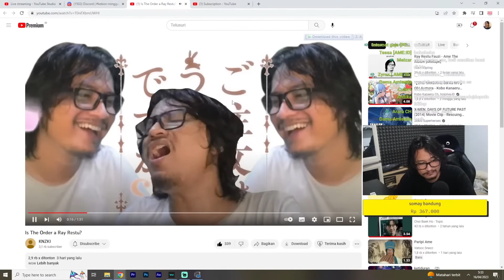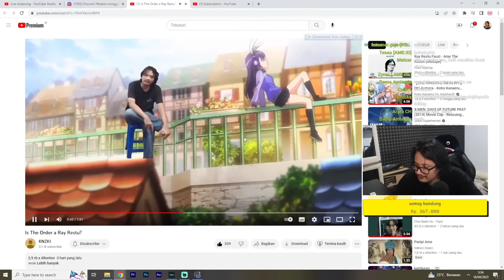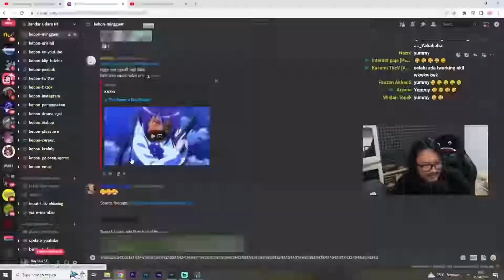Music Is A Order Haruno【Ray Restu Fauzi】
【SOURCE】